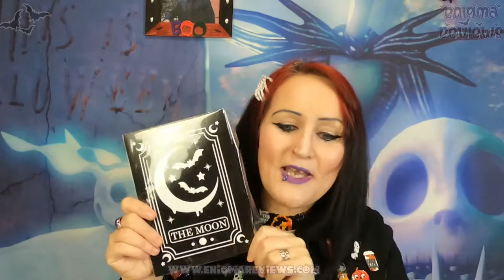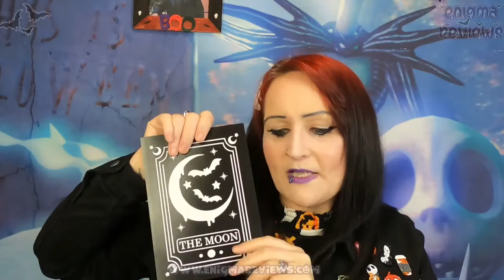Rebel Soul Small Business Shout Out Wow come Check it Out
Rebel Soul
Rebel Soul was created by the lovely Amy she creates Acrylic signs and hanging decorations and so much more she takes custom orders which take around 2 weeks her collection is stunning and I am so glad she sent me some amazing goodies please go check Amy Store out on Etsy links below...

Codes
+ Bloopers
+ High Resolution Photos
+ Polls
+ Early Access